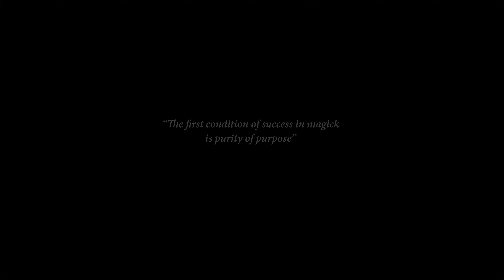Alister Crowley - Baphomet "Father of the Temple"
"Father of the Temple"
33 Degree Paintings ©
Original Painting

Dimension: 120x200cm
Material: Oil on 100% HQ Linen Canvas
Museo Tailor-Made Aluminium and Pinewood Selena